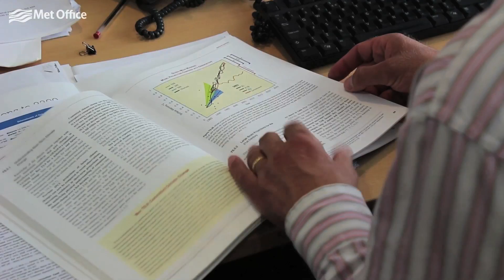Intergovernmental Panel on Climate Change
In this video, Dr Peter Stott explains the IPCC process and the different work involved in the report.